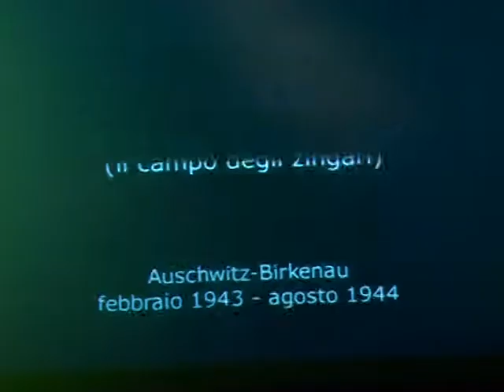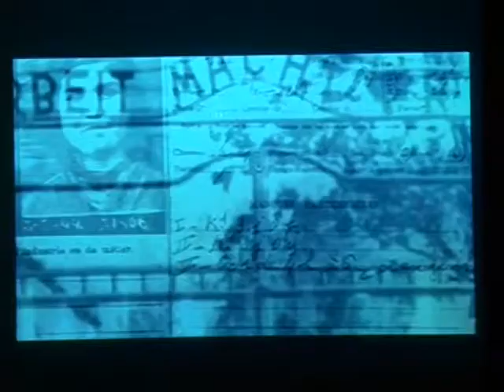giornata della memoria olocausto zingari 23 01 15